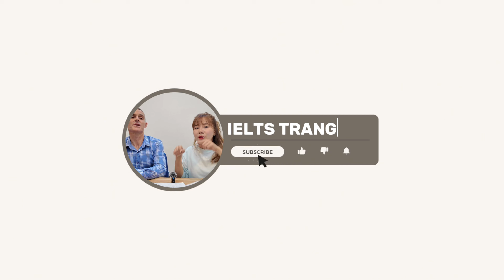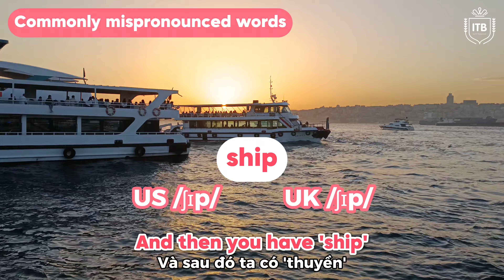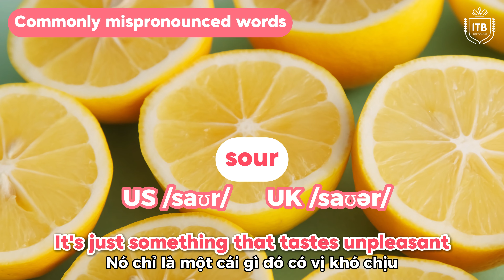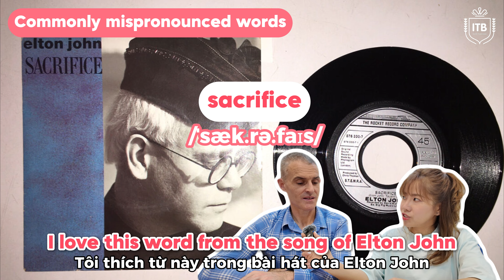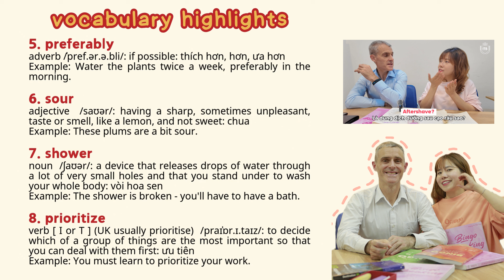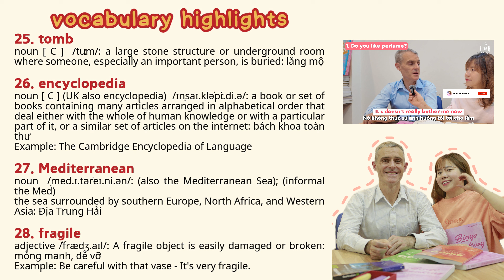IELTS SPEAKING: TOP 15+ TỪ VỰNG HAY PHÁT ÂM SAI TRONG TIẾNG ANH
Bạn có tự tin rằng mình phát âm tiếng Anh chuẩn? Hãy cùng khám phá 15+ từ tiếng Anh hay bị phát âm sai nhất qua video này! Cô Minh Trang và thầy Jeremy sẽ giúp bạn nhận biết và sửa chữa những lỗi sai thường gặp, từ đó cải thiện khả năng giao tiếp tiếng Anh của mình. Đừng bỏ lỡ những mẹo hay và bài tập thực hành vô cùng hữu ích!

IELTS TRANGBEC là một trong những tâm huyết, kênh online chia sẻ kiến thức cũng như daily vlog xoay quanh các chủ đề đa dạng trong IELTS SPEAKING, Pronunication, Tiếng Anh Giao Tiếp với các nội dung được sắp xếp theo hệ thống.
Follow youtube channel của chúng mình IELTS TRANG BEC để update thêm nhiều bài học thú vị 🫶🏻
IELTS ​Trang BEC
🏠 Số 57, ngõ 295 Bạch Mai, quận Hai Bà Trưng, Hà Nội